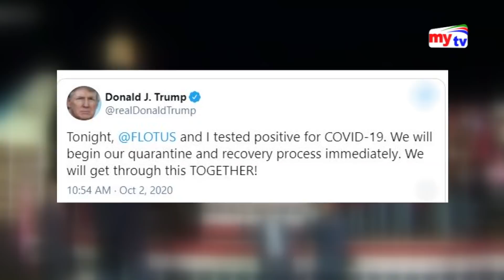করোনা আক্রান্ত মার্কিন রাষ্ট্রপতি ডোনাল্ড ট্রাম্প ও তাঁর স্ত্রী মেলানিয়া | Donald Trump | Mytv News